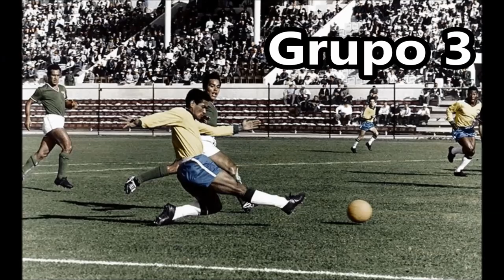Todos os Jogos do Brasil na Copa do Mundo 1962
* Maria Caipirinha – Carlinhos Brown e DJ Dero